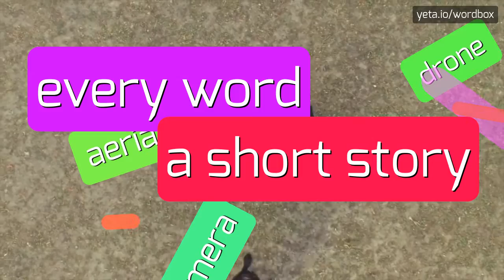BALAKHA - HOW TO PRONOUNCE IT!?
Watch how to say and pronounce "balakha"!